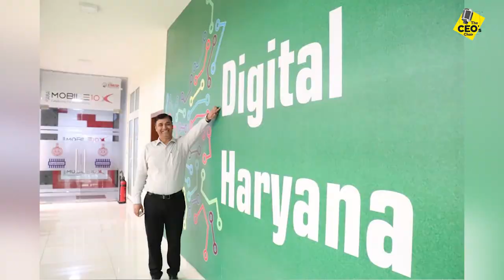Mr. Yogesh Bhatia's inspirational short story about tapping right business opportunities.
“While leading your team, don’t forget to learn from them!”

A passionate speaker & a proud Indian, as Founder & MD at Detel India - Yogesh Bhatia has a very clear vision of connecting 400m people & bringing communication devices in a cost-effective manner to the untapped section of the Indian population!

To get to know him better, watch this episode of The CEO's Chair.

Location Courtesy: Conrad Pune
Post Production: Campus Times Media